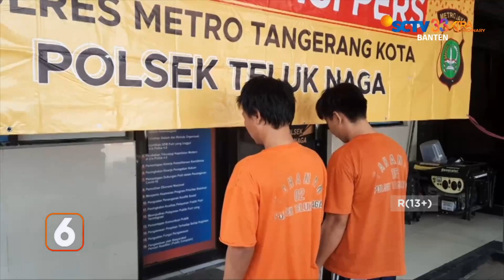IRT Jadi Korban Jambret | Liputan 6 Banten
Liputan 6 Banten, 31 Juli 2023 Part 1